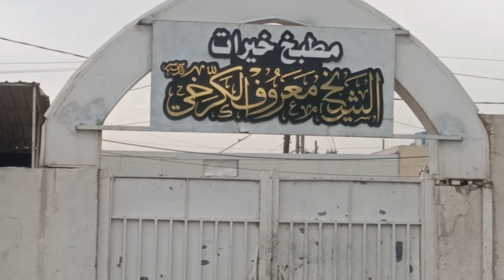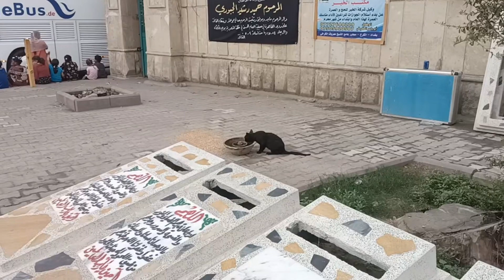Hazrat Maroof karkhi Ka Mazar Baghdad Me hai IRAQ Main Bhi karkhi Silsilay Say Ho| SabakhanvlogIRAQ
Hazrat Maroof karkhi Ka Mazar Baghdad Me hai IRAQ Main Bhi karkhi Silsilay Say Ho| Sabakhaniraq
Mein Iraq Jab Gea tu Shuker hay Mein Soucha kya Mein Hazrat Maroof Karkhi kya Mazar par jayo Vlog tu Buhat Chota Hay Ayi Mein Dekhati ho Apko is Vlog
Saba Khan is the famouse Pakistani tv film actress
youtube# hazratmaroofkarkhi
hazrat maroof karkhi in urdu